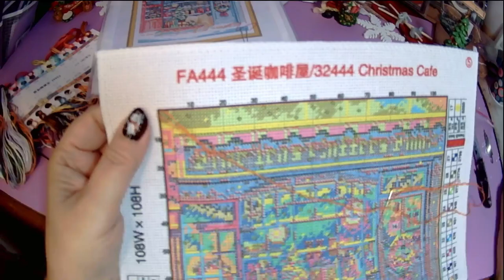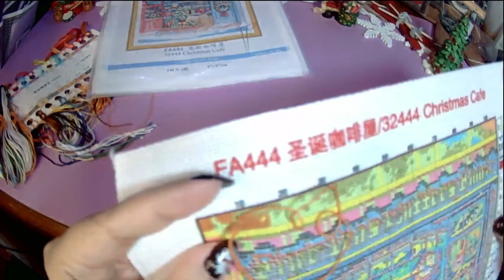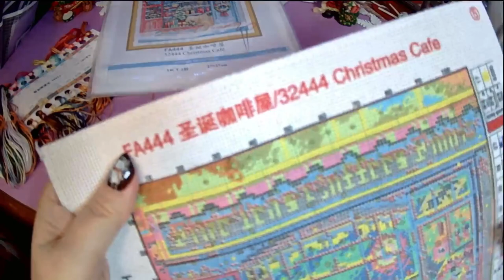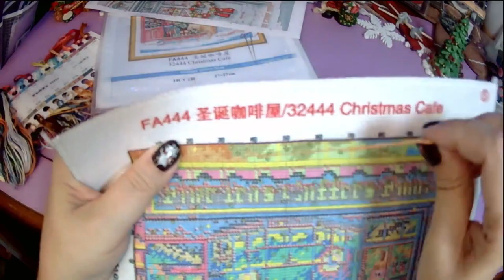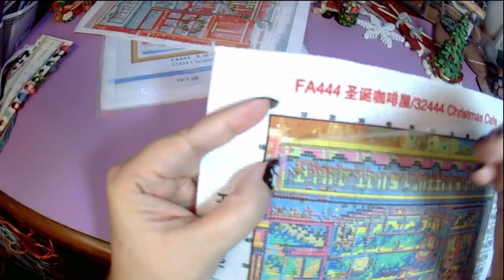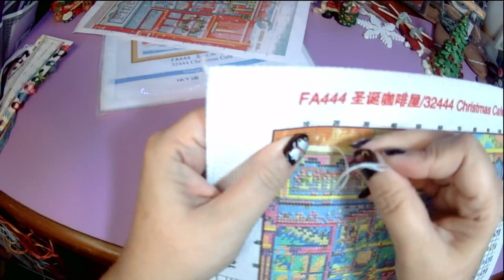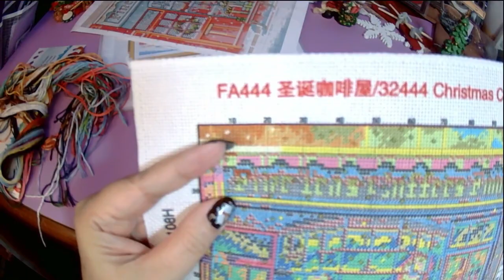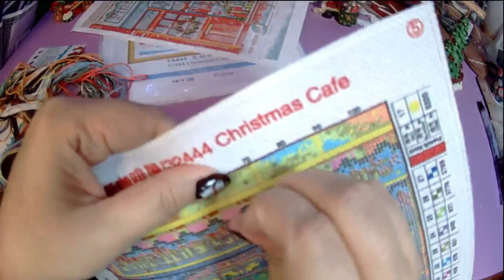Cross-Stitch Time-Lapse: Christmas Cafe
Welcome to a cross-stitch time lapse. Today I am working on Christmas Cafe from Joy Sunday.

I originally was going to have this be a WIP and Book Review, but my audio messed up so I replaced it with music. I hope you enjoy it anyway!

Let me know if you like the AI created music! Some of it is a bit weird.

***Currently Reading:***
Physical book: Sword Catcher by Cassandra Clare
Audiobook: A Court of Mist and Fury by Sarah J Maas
eBook: Something like Hate by Piper Rayne
ARC: The Fury by Alex Michaelides
eARC: Something like Love by Piper Rayne